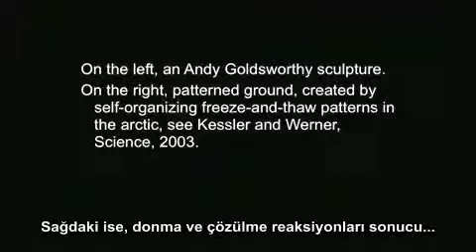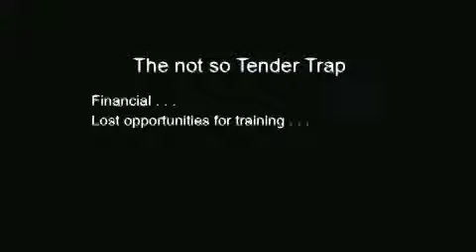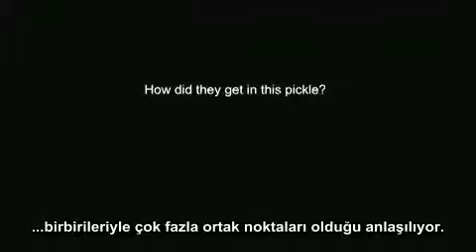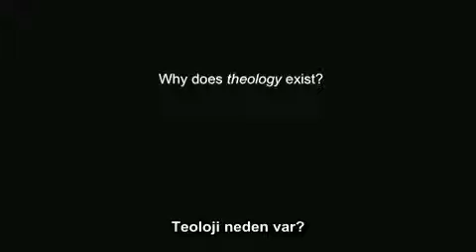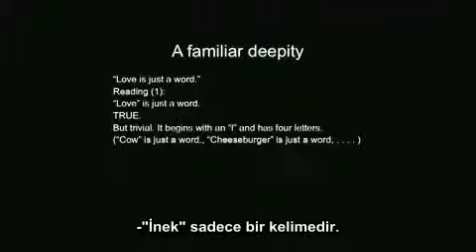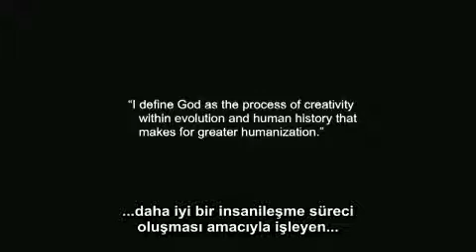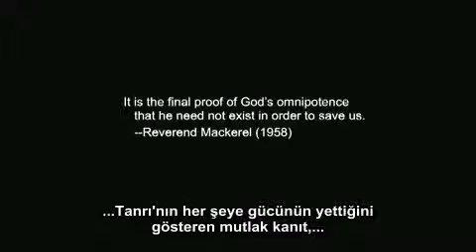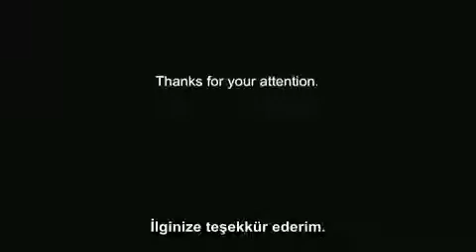Daniel Dennett Zihin Karışıklığının Evrimi The Evolution of Confusion) HD Quality NEW